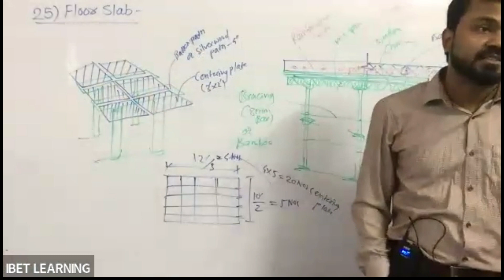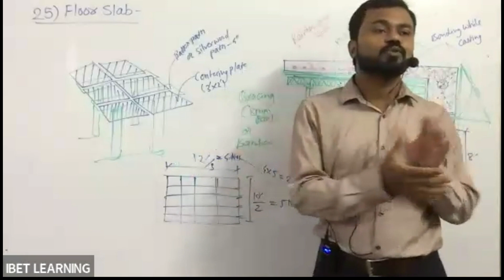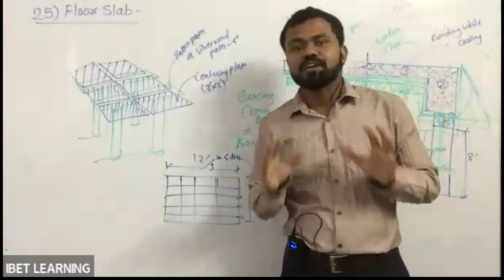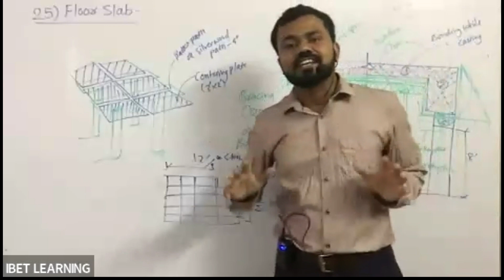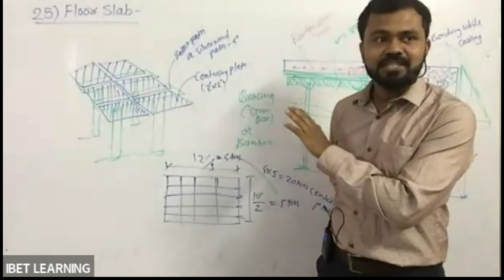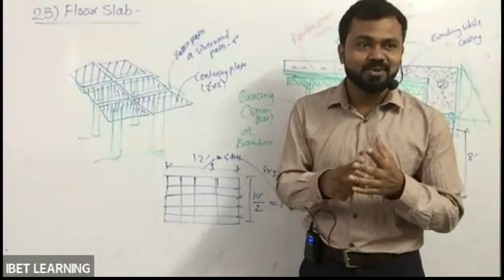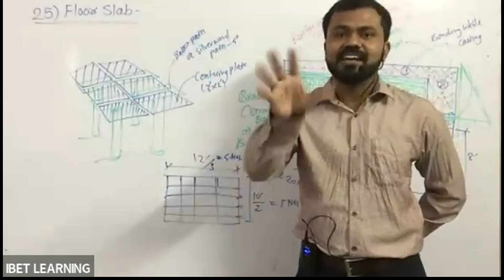Story of Compressive Strength of Concrete | IBET Learning | Business Training | Amol Parhad Official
🏗️ Unlock the Secrets of Concrete Strength with IBET Learning! 🏗️

🌐 Dive deep into the world of construction and concrete mastery with IBET Learning's latest Business Training series! 🌐

🏢 Ever wondered what gives concrete its incredible strength? Join us as we unravel the fascinating story of Compressive Strength of Concrete, a crucial aspect in the realm of construction and infrastructure.

🔧 In this insightful YouTube video, our expert instructors at IBET Learning will guide you through the fundamentals, techniques, and industry secrets behind the compressive strength of concrete. Whether you're a seasoned professional or a curious enthusiast, this Business Training session is designed to provide valuable insights and enhance your knowledge in the field.

🚧 What to expect:

📚 In-depth analysis of concrete composition
💡 Understanding the significance of compressive strength
🏋️ Techniques to enhance and measure concrete strength
🌐 Real-world applications and case studies
🤓 Q&A session to address your queries
💼 Elevate your expertise, stay ahead in the industry, and gain a competitive edge with IBET Learning's comprehensive Business Training. Our commitment to quality education ensures that you receive the latest information and practical insights.

📈 Ready to strengthen your understanding of concrete? Click play, learn, and become a concrete connoisseur with IBET Learning! Don't miss out on this opportunity to boost your knowledge and skills.

👷‍♂️👷‍♀️ Whether you're a construction professional, project manager, or simply passionate about the world of concrete, this video is tailored for you.

🛠️ Let's build a stronger future together – one concrete block at a time! 💪